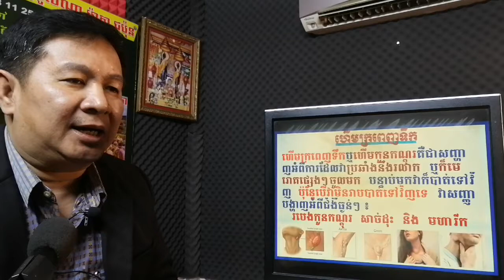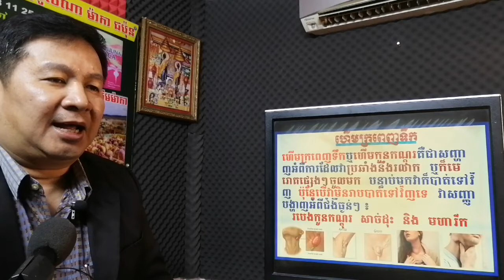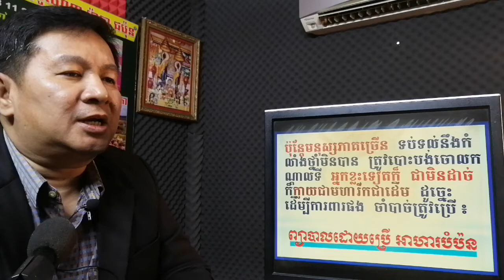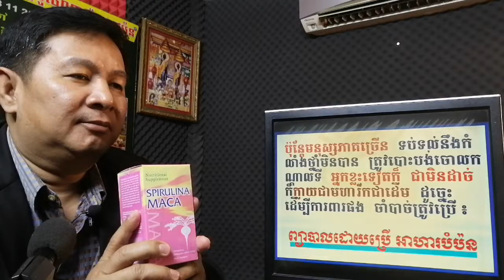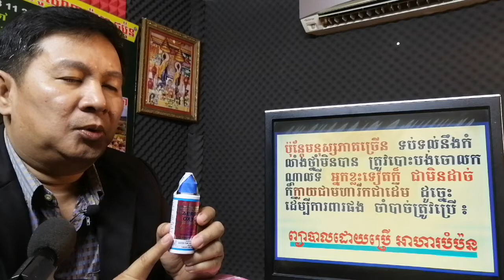EBC ពន្លឺសុខភាព - របេងកូនកណ្តុរ Lymph Nodes Tuberculosis - English (Pang Leehouv)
របេងកូនកណ្តុរ Lymph Nodes Tuberculosis ពន្យល់បកស្រាយដោយលោកគ្រូ ប៉ាង លីហ៊ៅ (Pang Leehouv) តំណាងក្រុមហ៊ុន អ៊ីប៊ីស៊ី (EBC)